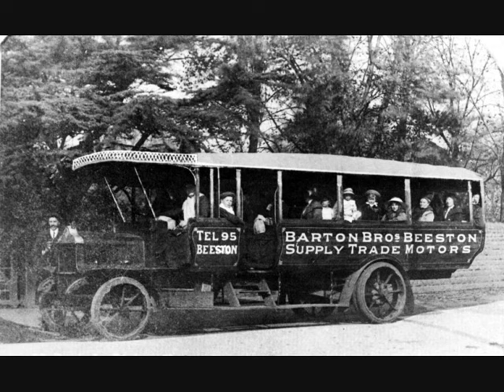Beeston Local History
A selection of images of Beeston in Nottinghamshire.